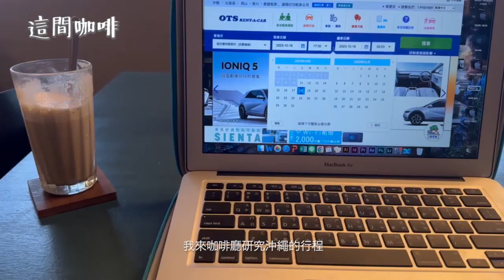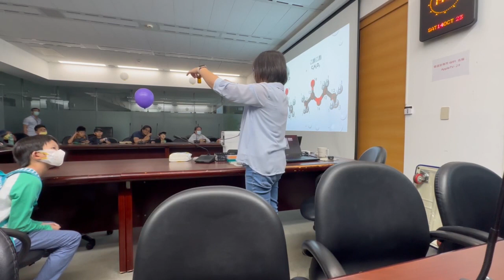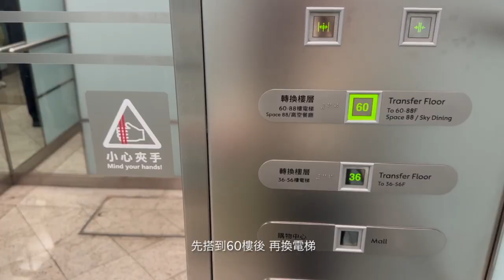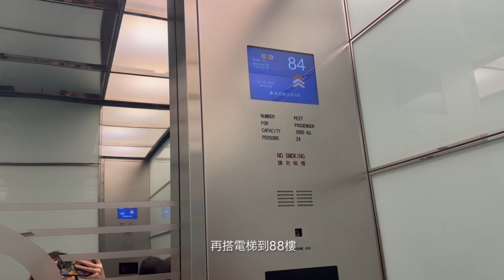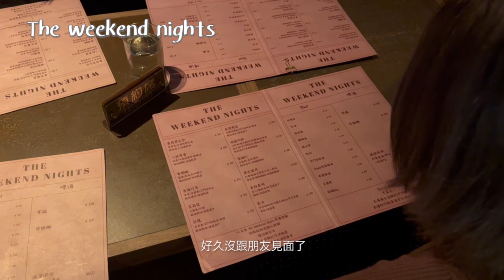最高咖啡廳天空興波、蔥澡、夜生活去哪、運動日記｜Oct.vlog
0:00 宜蘭花生捲冰淇淋、蔥澡
當天算假日我們選擇的泡澡是90分鐘1400元，算是裡面比較大的房型。
空間通風浴室雖然是濕的但地板上並沒有看到頭髮備品也齊全，整體我覺得滿不錯的。

01:26 這間咖啡
環境安靜有插座有wifi沒有限時 是間適合讀書得咖啡廳。

01:43 兒童科普日、實驗室介紹

02:41 六塘石柿餅、賞蟹步道
新竹的景點，兩者滿近的有去的人可以排在一起。

03:43 運動、天空興波怎麼上去
這間咖啡廳因為是預約制加上位置樓層跟現場候位是不同地方，所以環境感受上我覺得很隱密。我的小紅書有單獨詳細的介紹有興趣的話可以去看。

04:40 運動日記

04:51 the weekend nights
週末夜晚與朋友小聚店家空間很精緻，酒喝起來很輕盈！